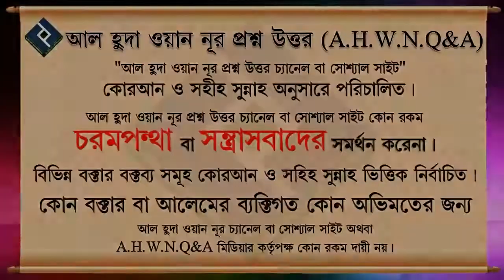ছয় সাত বছরের যাকাত অগ্রিম দেওয়া যাবে কিনা ᴴᴰ┇শাইখ মোহাম্মদ রাশীদ আহমদ